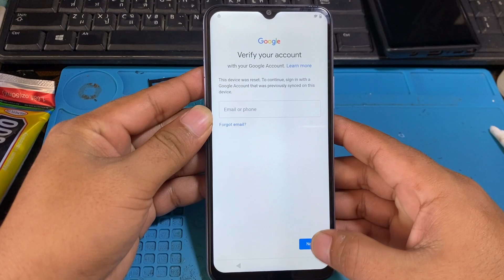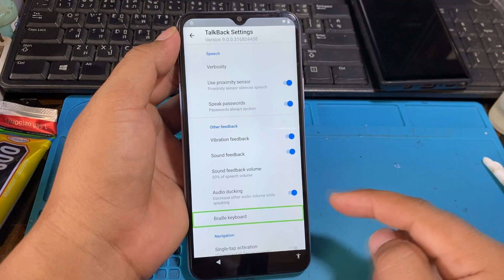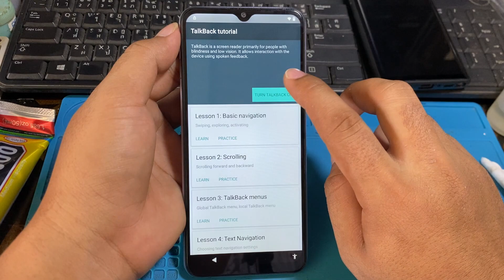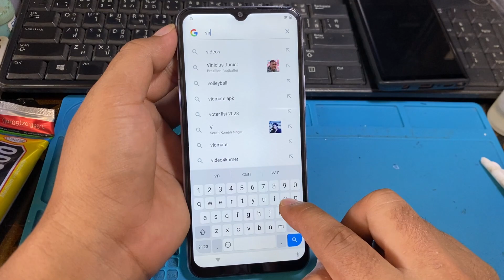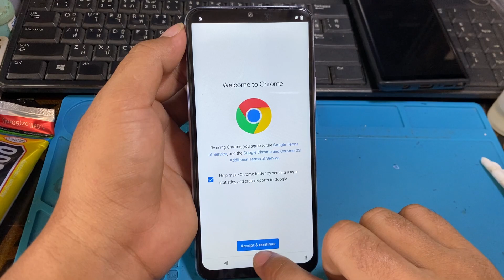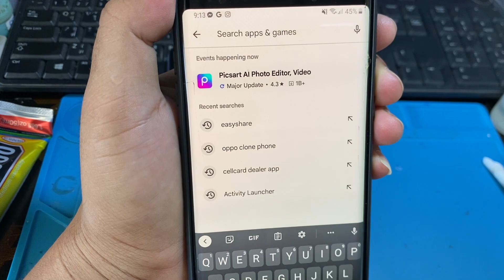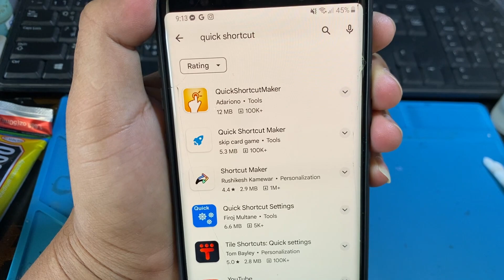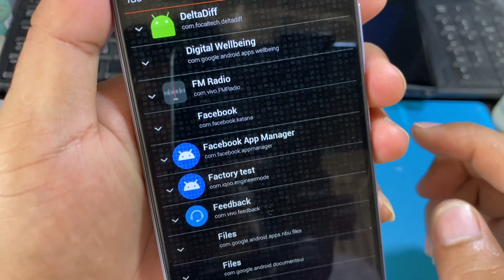vivo y12s frp bypass latest version,without pc done100%